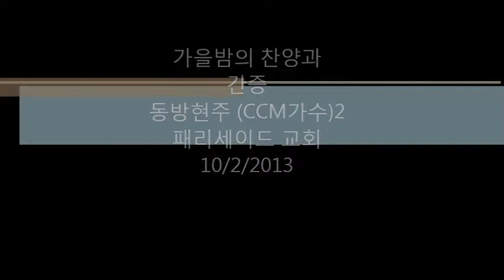가을밤의 찬양과 간증 동방현주 CCM가수)2